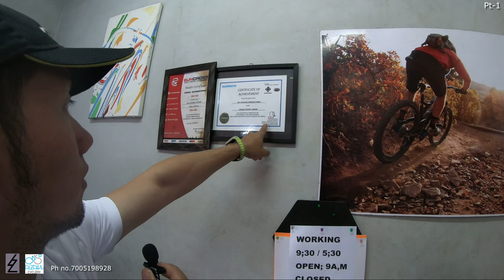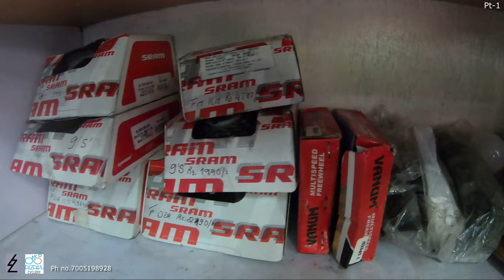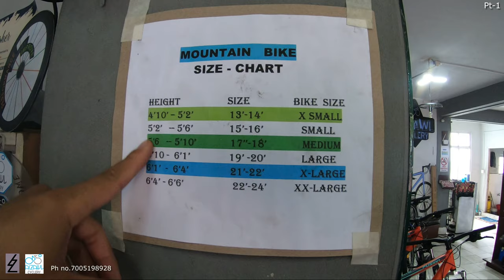Part-1 Polygon Impression AX (Tandem Bicycle) @Aizawl Cyclery Dawrpui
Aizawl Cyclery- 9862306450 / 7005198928